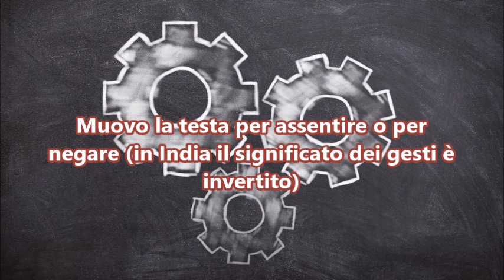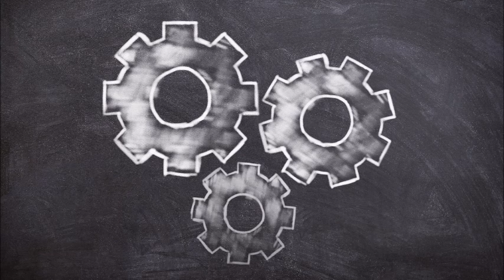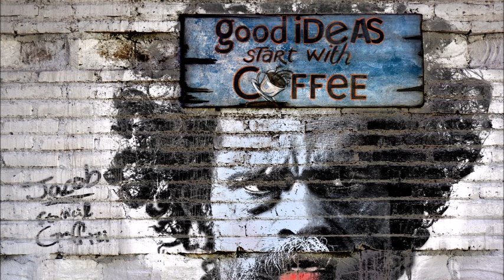Platone - Laboratorio sulla teoria delle idee (per studenti e appassionati)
Che cosa sono le idee? Qual è la loro genesi? Quanti tipi di idee esistono? Che rapporto c'è tra idee e realtà quotidiana?
Audio-lezione di filosofia per le classi terze dei licei